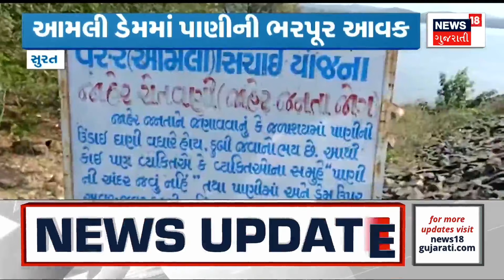Surat City Rain: સુરત શહેરમાં 6 ઈંચ વરસાદથી જળબંબાકાર | Heavy Rain | Monsoon | News18 Gujarati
Heavy rain is falling in the districts of Saurashtra, North Gujarat and South Gujarat. Due to torrential rain, flooding has occurred in some places.

સૌરાષ્ટ્ર, દક્ષિણ ગુજરાત અને ઉત્તર ગુજરાતના જિલ્લાઓમાં ભારે વરસાદ પડી રહ્યો છે. ધોધમાર વરસાદના કારણે કેટલીક જગ્યાએ પૂરની સ્થિતિ સર્જાઈ છે. n18oc_surat